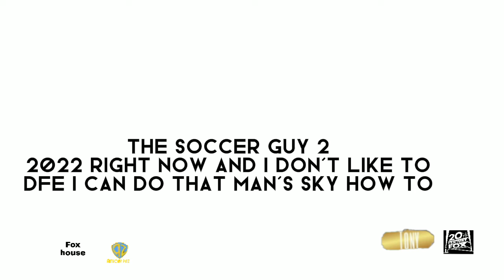captain Garfield trailer for sale in my YouTube channel sussy